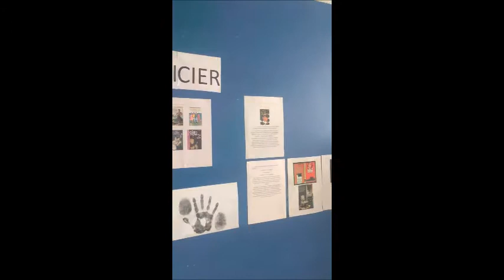BCD : expo roman policier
les élèves de CE2, CM1, CM2 ont pu découvrir l’exposition sur le roman policier dans la littérature jeunesse en classe ou par mail. L’occasion de (re)découvrir son genre, son lexique associé, des auteures telles que Agatha Christie, Enid Blyton, des collections et la maison d’édition Syros